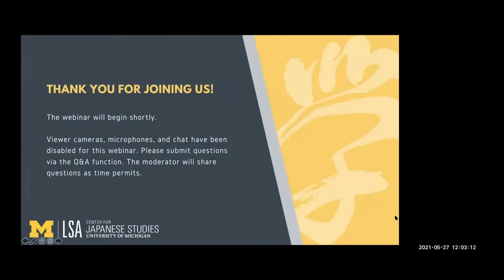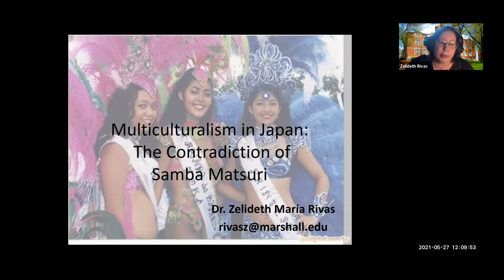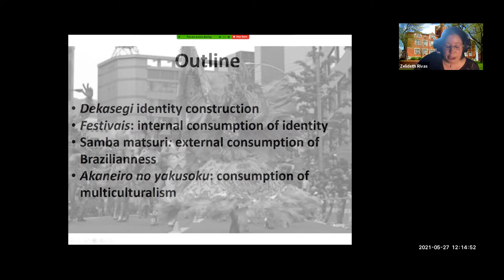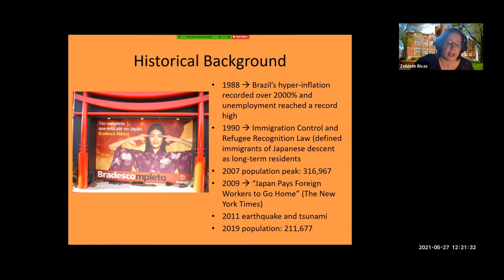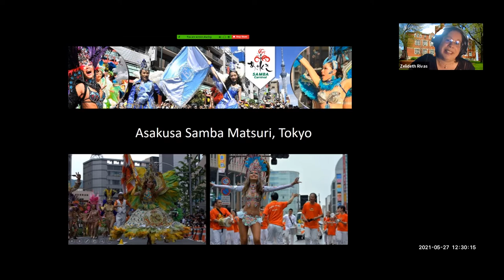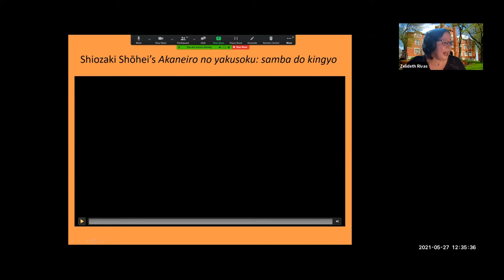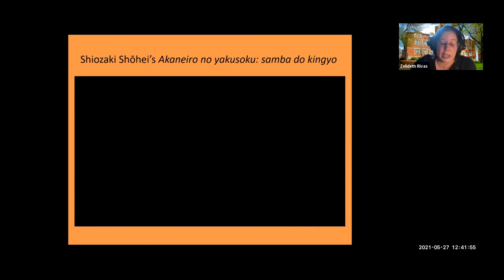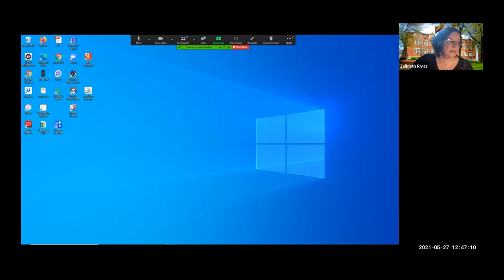Multiculturalism in Japan: The Contradiction of Samba Matsuri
Full title: Japanese Studies and Antiracist Pedagogy | Multiculturalism in Japan: The Contradiction of Samba Matsuri

Zelideth Rivas, Associate Professor of Japanese, Marshall University

Description: Today’s globalism and cosmopolitanism highlight nations’ economic ties by commodifying the diversity of peoples, cultures, and languages present in their own borders, becoming a local multiculturalism. In Japan, this extends to highlighting the heterogeneous population of a country that others consider homogeneous. In this presentation, I examine the consumption of a Brazilian national imaginary in Japan, not as a country of “poverty and crime” but as “Brasil Fantástico!”: land of samba, açaí, eternal summer, and carnaval. I argue that the use of samba in matsuri stereotypes, contrasts, and further essentializes Japan’s multiculturalism in its presentation of a sexualized, racialized Brazilian musical form. In particular, I’ll discuss the historicity of the Asakusa Samba Matsuri and the fantastical presentation of samba as a redemptionary medium in Shiozaki Shōhei’s Akaneiro no yakusoku: samba do kingyo (Goldfish Go Home, 2012).

Zelideth Rivas is an Associate Professor of Japanese at Marshall University. Her research interests include mixed race studies, cultural production, and Asian and Latin American literature.